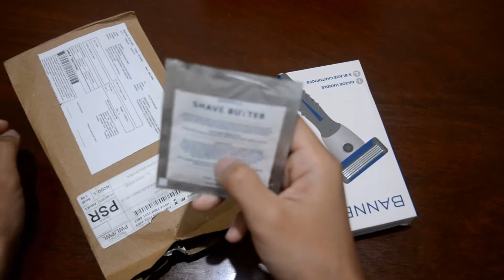BANNER SHAVE UNBOXING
MY PROTEIN SINGAPORE

Dapatkan diskon hingga 40% untuk pembelian pertama supplement maupun pakaian olahraga di web official MyProtein dengan menggunakan code diatas, bisa ditambahkan code diskon yang ada pada official web juga untuk mendapatkan potongan harga tambahan!

BANNER SHAVE

Mencari pisau cukur yang lebih murah dan lebih baik dari yang ada dipasaran?

Jangan lupa gunakan code diatas untuk mendapatkan potongan harga!

Untuk yang sering berbelanja maupun melakukan pembayaran tagihan bulanan melalui e-commerse harus coba aplikasi SHOP BACK. BELANJA ONLINE ATAU BAYAR TAGIHAN PASTI DAPAT CASH BACK!